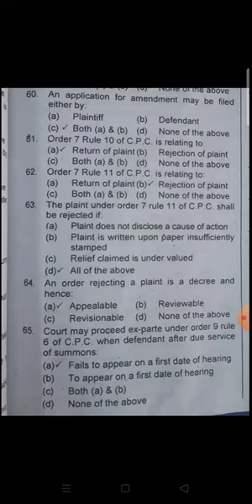law Gat paper preparation October 3 2021| cpc mcqs 60 to 65